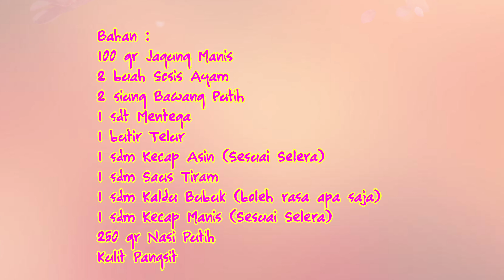DIJAMIN BELUM ADA YANG JUAL | 点心レシピ | FRIED RICE DUMPLINGS RECIPE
Halo semuanya, kali ini kita akan membuat ide bisnis terbaru dan dijamin belum ada yang jual, cara buatnya sangat mudah dan rasanya sangat enak.

Bahan :
100 gr Jagung Manis (2 buah jagung) Rp 2000
2 buah Sosis Ayam Rp 2000
2 siung Bawang Putih Rp 500
1 sdt Mentega Rp 500
1 butir Telur Rp 1500
1 sdm Kecap Asin (Sesuai Selera) Rp 500
1 sdm Saus Tiram Rp 500
1 sdm Kaldu Bubuk (boleh rasa apa saja) Rp 500
1 sdm Kecap Manis (Sesuai Selera) Rp 500
250 gr Nasi Putih Rp 2000
Kulit Pangsit Rp 5000

Modal bahan +/- 18.000 (sudah termasuk minyak dan gas)
dan utk takaran bahan ini aku dapatkan 33 buah.
jadi modal perbuah +/- Rp 550.
(ini harga bahan didaerahku yah teman2)

Terima kasih buat teman2 yang sudah mau menonton resep kali ini, semoga bisa bermanfaat yah.

♡SELAMAT MENCOBA♡